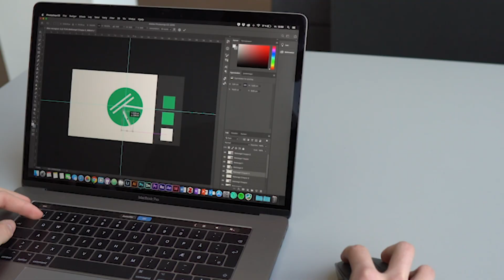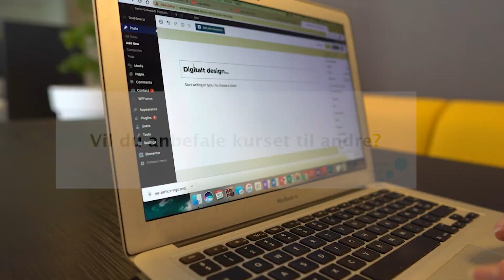Brugervenlighed og grafisk design (6 ugers kursus) - det siger kursisterne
Seks-ugers-kurset i Brugervenlighed og Grafisk Design er et af de mest efterspurgte på Erhvervsakademi Aarhus. Se, hvad kursisterne selv fortæller om udbyttet af kurset.

(Denne video med udtalelser fra kursisterne er lavet af 5 multimediedesignstuderende på 3. semester på Content Creator-linjen: Martin Kofod Anker, Søren Grønvaldt Christensen, Ida Rosenbæk Lund, Emma Maria Gehlert Nielsen og Janette Dokkedahl)